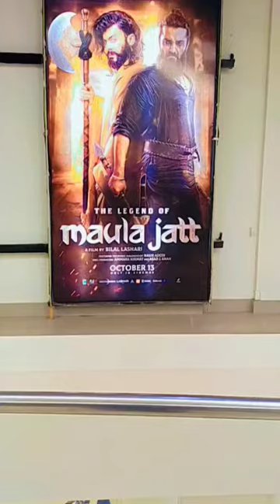maula jutt punjabi movie scene || Cinema houses full